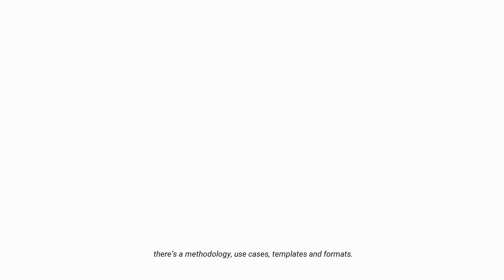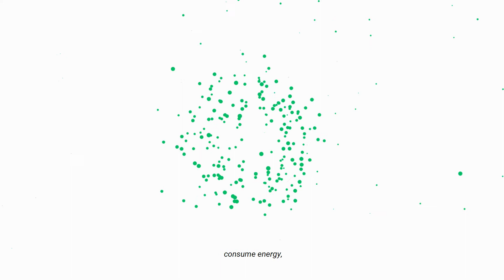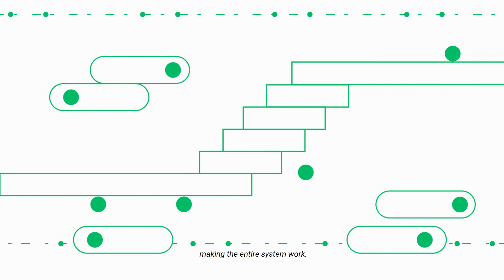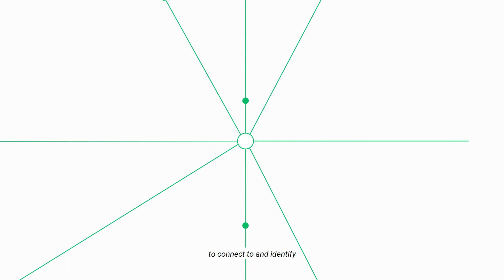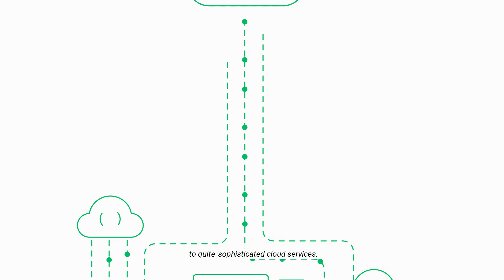Penki Kontinentai. We create history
The Penki Kontinentai group has been an information technology developer and a pioneer of many innovations in Lithuania for thirty years, and has also successfully established itself in foreign markets. Film “Five Continents. We Create History ”tells about what we believe in, what has guided us all these years and how the history of the group of companies is reflected in our work today.